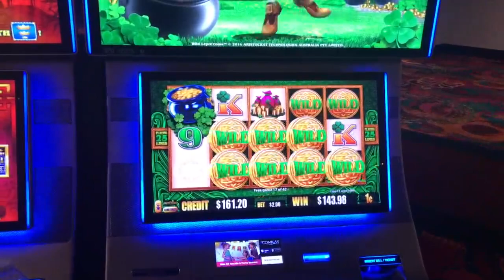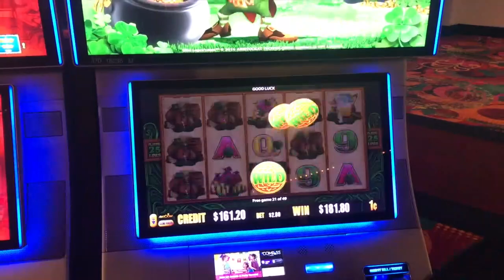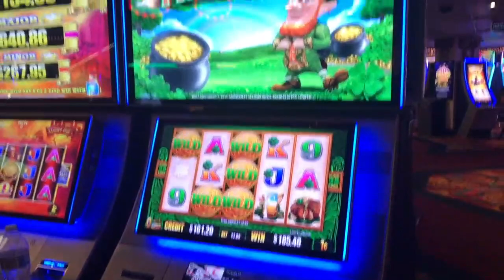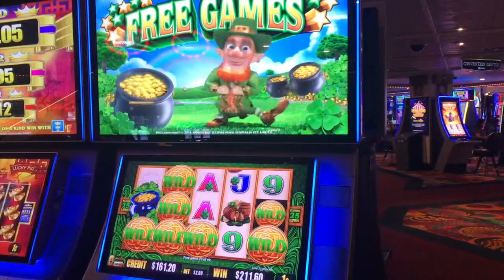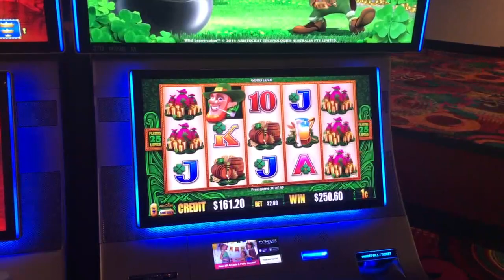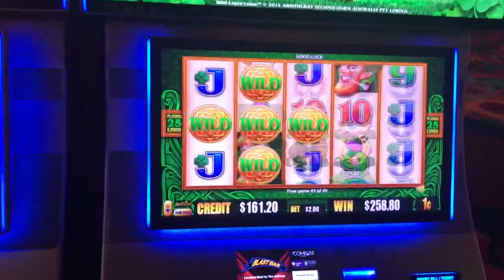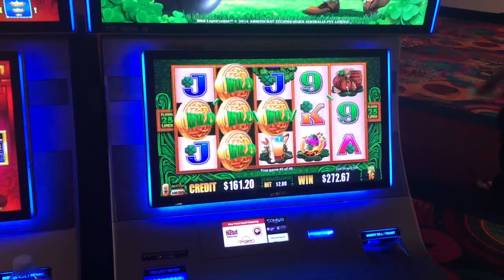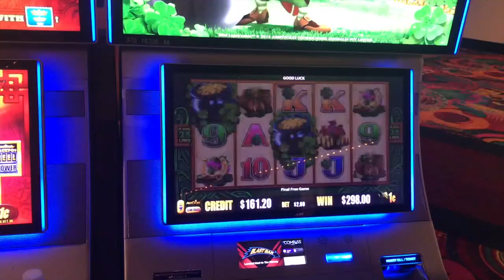49 Free Slots Games at Circus Circus, Reno Nevada!! BIG WIN!!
My pops decided to play some slots in Reno and he won pretty big!